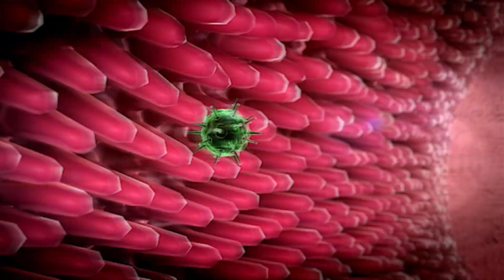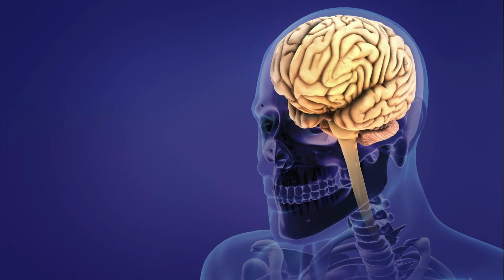STAY AWAY! From These Scorpions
In this video, we're talkin' about scorpions! Not the cuddly little ones you see in the movies, but the dangerous, deadly creatures that can kill you.

We're talking about the six scorpion species that you should stay away from if you want to stay safe. From the bark scorpion to the deadly scorpion, these are the scoprions that you need to be very careful of if you're in an area with scorpions.

Watch this video to learn about the different kinds of scorpions and the dangers they pose to humans, and stay safe out there! scorpion deadly creature